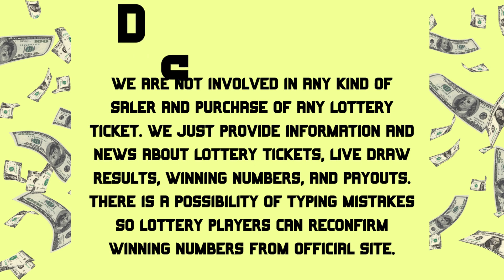Georgia Evening Lottery Drawing Results July 14, 2023 - Cash 3 - Cash 4 - Cash Pop - Powerball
Today July 14, 2023, Find in this video the Georgia evening lottery live drawings results, Top payouts(prizes), and the latest winning numbers. These Georgia Evening lotteries' live drawings results are drawn in the evening time daily.